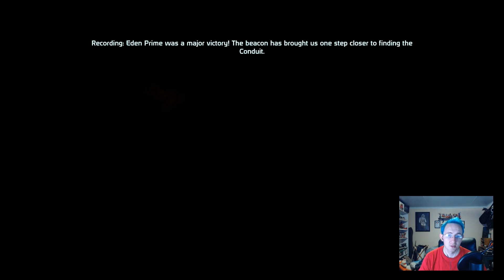Living Like A Renegade: Mass Effect The Citadel P2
I try and push through the Citadel and hit up the more interesting parts, but where is that damn journalist! I'm enjoying the renegade options but I have no idea where I got those few Paragon points